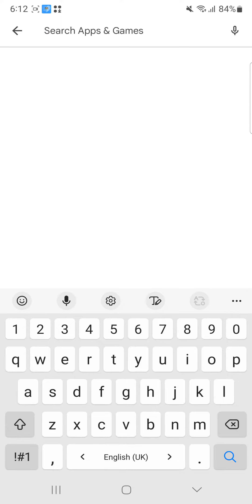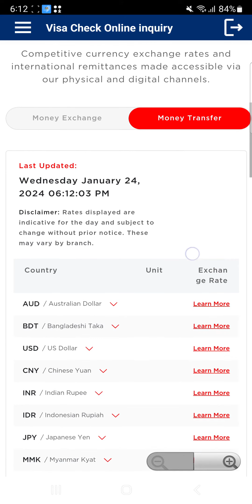merchantrade টাকা rate দেখার 2024 সালের নতুন নিয়ম malaysia to bangladesh